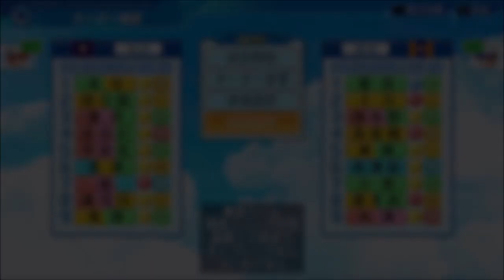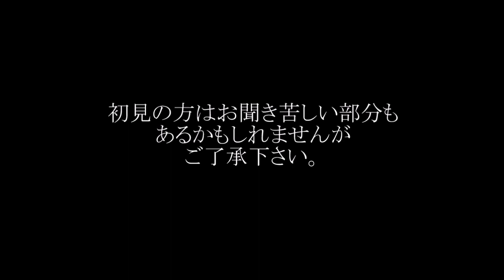【特別編集版】ラブライブ 野球選手権 公式戦！ラブライブ（μ's） VS ラブライブスーパースター（Liella）第一節第二試合【パワプロ2022】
新チャンネル出来ました！こちらでもラブライブ野球＆二次元野球企画やいろんな企画を予定しております！
μ's vs Liella（第一節第2試合）のノーカット版（将軍の実況付き）はこちら
配信を支えて下さるメンバーの方を大募集しております！
諸事情により基本的に通話やゲーム参加はメンバー（スポンサー）様に限らせていただいております。
☆メンバー様特典☆
スタンダードメンバー　限定動画、限定生配信の視聴　メンバー限定のライブ配信
プレミアムメンバー　　上記に加えゲーム配信参加や通話参加（企画参加の場合はこちらからご連絡する場合もあります）
初心者だからこそ楽しんでやろうと思います
過度なネタバレや裏技、こちらからアドバイスを求めていない攻略法の押し付けなどはご遠慮いただけると幸いです。
ヘボプレイだっていいじゃない！
こちらの配信のルールは自分が決めます。
自分が嫌なことは嫌だし自分がOKだったらOKです。
それを理解してくださった方のみが見てくださればそれだけで幸せです。

★配信を円滑に進行するためにお守りいただきたいこと★
配信タイトル、内容に関係のないコメント、荒らし、誹謗中傷、商用目的、不快に思われるコメント
プライバシーに関するコメント、個人を特定できるコメント、暴言、他の配信者またはクリエイターの名前や話題は全て禁止です。
YouTubeのガイドラインに則り今後コメントはNGまたは通報の処置をさせていただきます。